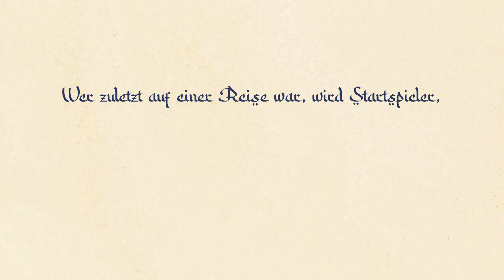Regelvideo - Familienspiel - Inseln aus 1001 Nacht - von HUCH!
Du willst wissen, wie man das Familienspiel "Inseln aus 1001 Nacht" spielt? Hier findest du eine kurze Übersicht zu den Regeln.

"Inseln aus 1001 Nacht" ist ein Familienspiel ab 7 Jahren mit wechselnden Wertungen und immer wieder neu entstehenden Inseln.

ab 7 Jahren | für 2 - 5 Personen | Spielzeit ca. 30 min.
Im Handel verfügbar!